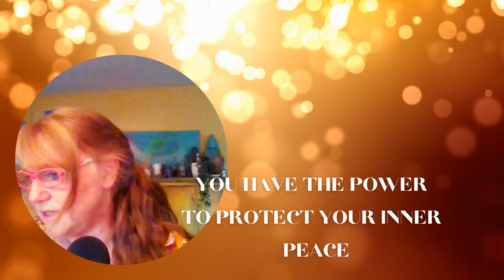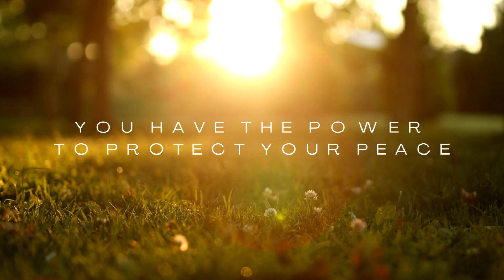See What The Cosmos Has In Store For You This High-energy Week Of Sept 25-Oct 1, 2023!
Astrology Forecast: The High-energy Week Of September 25-October 1 2023The week starts off on a positive note as Mercury and Jupiter align to provide a window for making long-term plans. Travel, education, and publishing ventures are especially favored. The Moon in Aquarius adds a layer of innovation to the day, although be cautious of overindulging as the day comes to an end.